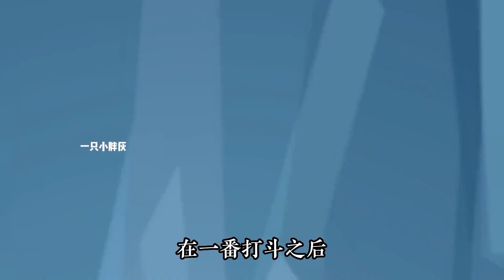预告分析：花海之上，两位主角迎来最终对决